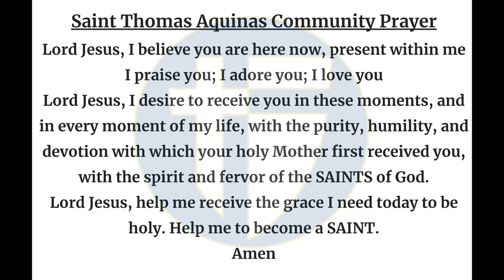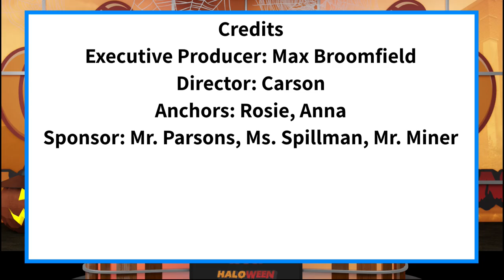The Halo Morning Show 10/21/24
Announcements and more for Monday, October 21, 2024